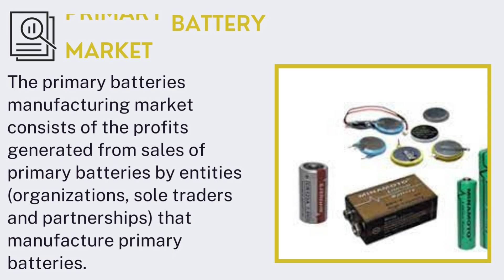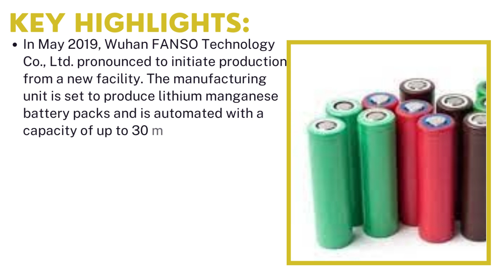Primary Battery Market | Industry Data Analytics | IDA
Industry Data Analytics Latest Published Primary Battery Market Research Report - Global Growth, Trends and Forecast (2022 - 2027) By Types, By Application, By Regions and By Key Players: Changhong, Duracell, Energizer, Energizer, EVE Energy, and others.

Registering a CAGR of 5.0% over the forecast period of 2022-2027, the global Primary Battery market size is anticipated to reach the market value of US$ 18.24 billion in the year 2027 from US$ 12.98 billion in the year 2021.